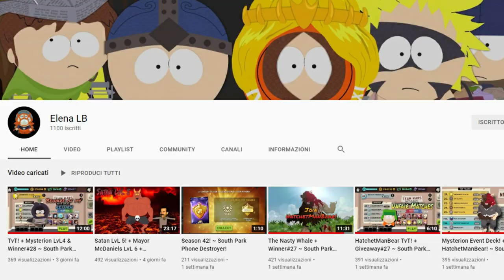Cow Stampede Combos and Tricks | South Park Phone Destroyer